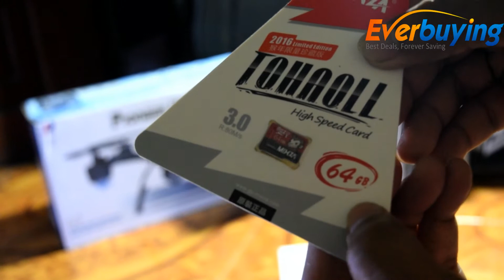MIXZA TOHAOLL 64GB SDXC TF Memory Card Monkey Year Limited Edition Data Storage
MIXZA TOHAOLL 64GB SDXC TF Memory Card Monkey Year Limited Edition Data Storage Gadget